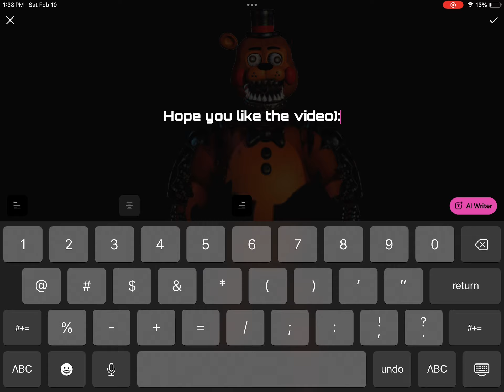February 10, 2024